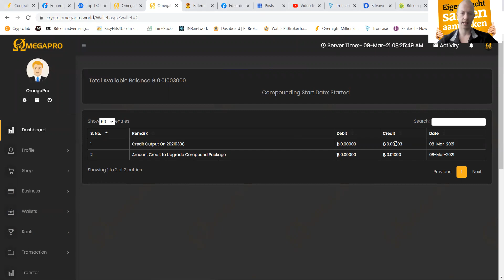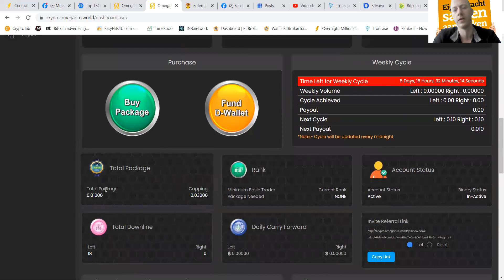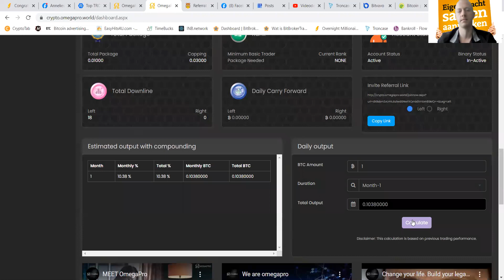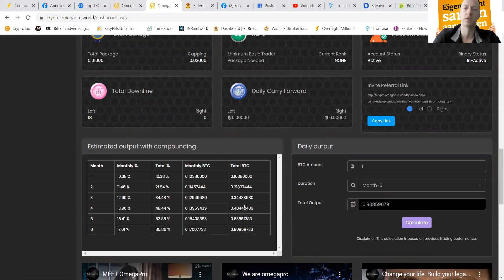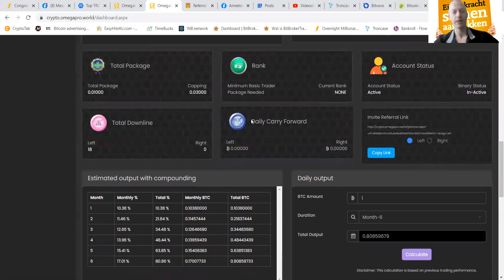OMEGA PRO wat is het wat kan je verwachten en waarom onder mij lid worden PtcPat legt het uit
Yooooo strijders nu heb ik iets moois he!!
En natuurlijk zoals jullie gewend van mij zijn kom ik aan met een powerline waarbij je zelf maar op 1 kant gaat hoeven letten aangezien ik als een raket ga bouwen.

Normaal gesproken doe ik niet veel met Bitcoin behalve mopperen over de hoge transactiekosten :P
Daar brengt OmegaPro verandering in.
Ze gaan een revolutie in de online banking wereld teweeg brengen.
Waarbij u moet denken aan 1 verzamelpunt waar alles gecombineerd wordt.

U crypto portfolio
U mastercard ( met $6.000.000 per jaar spending limit )
Trading op zowel forex als crypto
En een geweldig compensatie plan.

Ze bieden verschillende pakketten aan en natuurlijk hebben we een team van toppers dat begeleiding bied voor u en uw mensen.
Wilt u meer weten neem dan even contact met me op.
En mocht u al intresse hebben maak dan alvast een account aan zodat u bovenaan in mijn POWERLINE staat :)

Groeten PtcPat een passief inkomen mijn fulltime baan